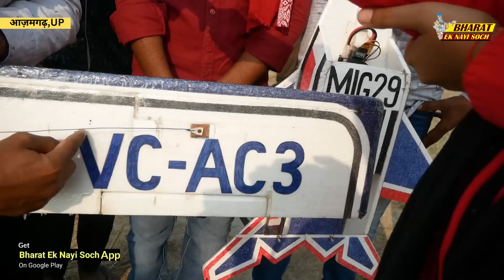गांव के बच्चों ने बना दिया हवाई जहाज, और ये उड़ता भी है Bharat Ek Nayi Soch